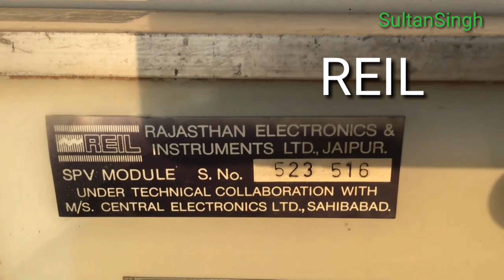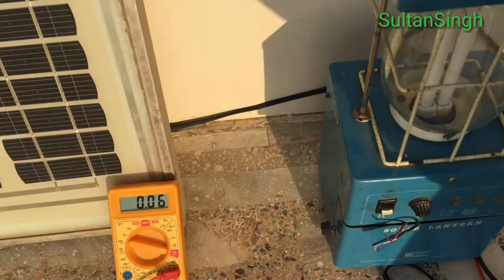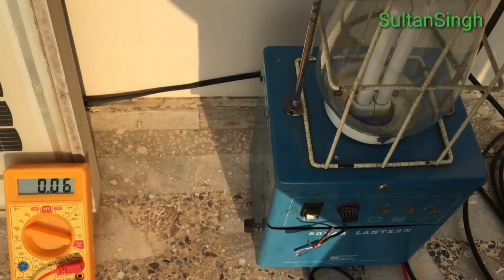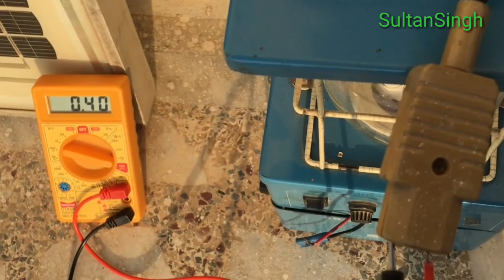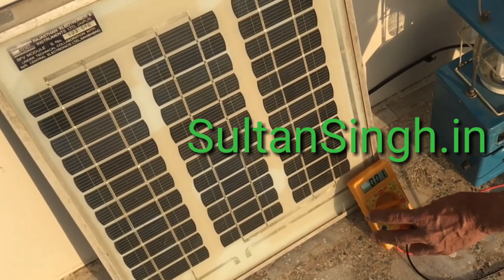Solar Panels Lifespan सौर पैनल का जीवनकाल Lifespan of Solar Panel Life Cycle of Solar Panel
YouTube.com/SultanSingh
    Our related channels:
1 Jeevan Jiyo -        YouTube.com/JeevanJiyo
2 My Smart India -  YouTube.com/MySmartIndia
3 Health Vigyan -    YouTube.com/HealthVigyan